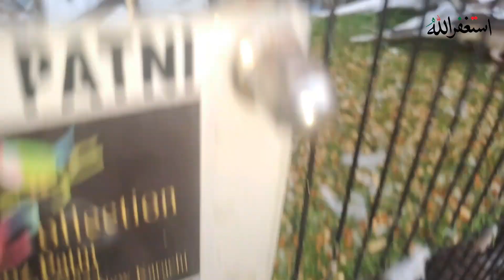Lalukhet Birds Market 14-Jan-2024 Latest Update Part-2 | Lalukhet Sunday Birds Market Karachi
Lalukhet Birds Market 14-Jan-2024 Latest Update Part-2 | Lalukhet Sunday Birds Market Karachi | Sunday Birds Market lalukhet Today | Danish Ahmed Vlogs

لالوکھیت برڈزمارکیٹ

Cover Topic:

Danish Ahmed Vlogs
Lalukhet Exotic Birds Parrots Market 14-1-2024 Part 2
Lalukhet Exotic Birds Parrots Hen and Rooster Market Part 2
Birds Market
We love Shehr main dihat
i love Turab and sibtain
Birds Market Karachi
Cheapest Birds Market in Karachi
Exotic Birds Market in Karachi
Parrot Chicks
Indian Ringneck Parrot
Raw Parrots Chicks